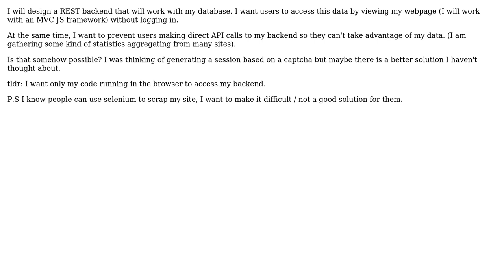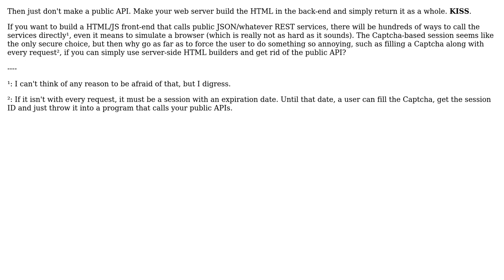Software Engineering: REST backend restricted access only for humans (2 Solutions!!)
Software Engineering: REST backend restricted access only for humans

With thanks & praise to God, and with thanks to the many people who have made this project possible! | Content (except music & images) licensed under CC BY-SA | Music | Images & others | With thanks to user MichelHenrich user Jit B user arisalexis and the Stack Exchange Network Trademarks are property of their respective owners. You are responsible for your own actions.